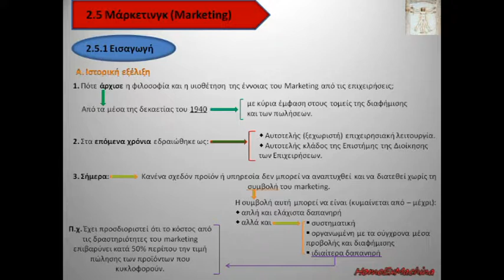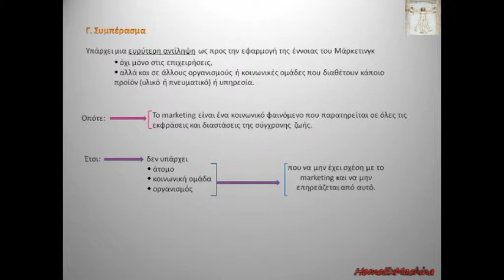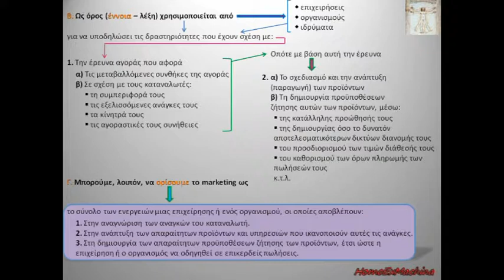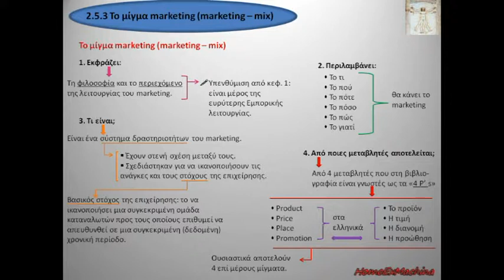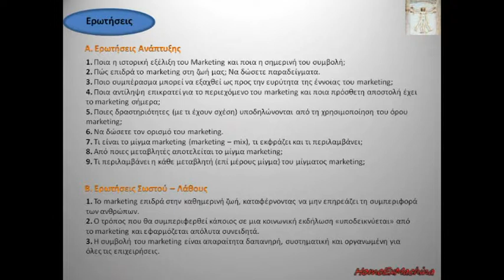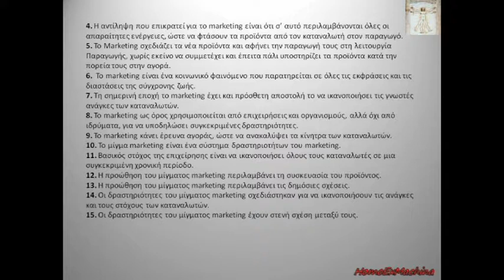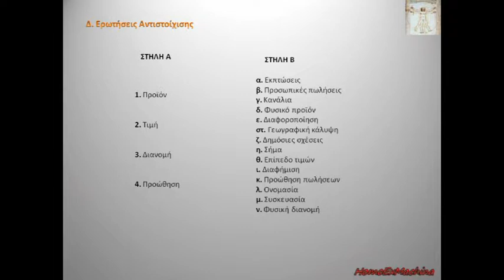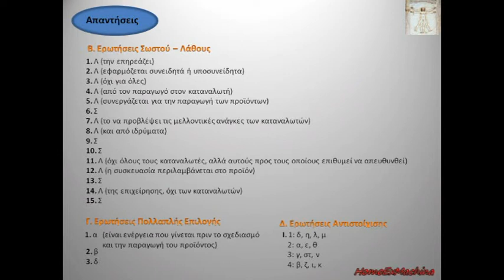Μαθήματα ΑΟΔΕ Γ΄ΕΠΑΛ - Κεφάλαιο 2: 2.5 Μάρκετινγκ (Marketing)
00:00 - 00:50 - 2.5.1 Εισαγωγή, σελ.1
00:50 - 01:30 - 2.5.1 Εισαγωγή, σελ.2
01:30 - 02:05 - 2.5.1 Εισαγωγή, σελ.3
02:05 - 02:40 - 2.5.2 Έννοια και περιεχόμενο του Marketing, σελ.1
02:40 - 03:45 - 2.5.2 Έννοια και περιεχόμενο του Marketing, σελ.2
03:45 - 04:40 - Το μίγμα marketing, σελ.1
04:40 - 05:20 - Το μίγμα marketing, σελ.2
05:20 - 06:20 - Ερωτήσεις Ανάπτυξης & Σωστού - Λάθους
06:20 - 07:25 - Ερωτήσεις Σωστού - Λάθους
07:25 - 08:30 - Ερωτήσεις Πολλαπλής Επιλογής
08:30 - 09:00 - Ερωτήσεις Αντιστοίχισης
09:00 - 10:00 - Απαντήσεις